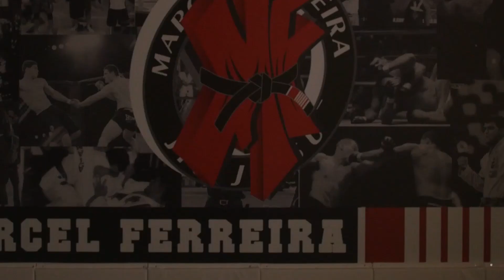Covid-19 Training Motivation MMA Video - Fight through your Nightmare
For Those Battling Covid-19 in anyway, we are here with you. Fight for your Life, Fight another day, Fight for everything you are passionate about. Don't stop Fighting to keep you through your nightmare..